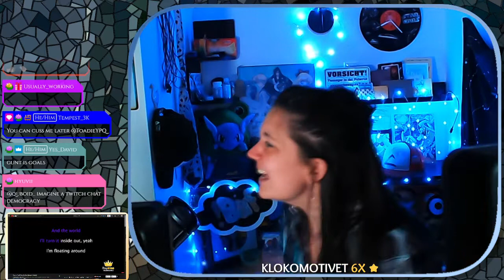Don't Stop Me Now - Streamer & Hubby Do Karaoke Version